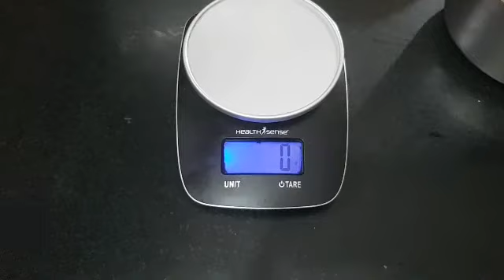2 Kg Chocolate Cake with Premix